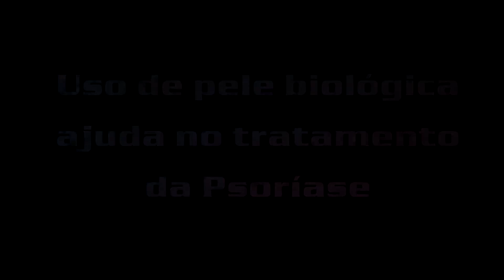A biologia em busca de novos tratamentos contra a psoríase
Quem pensa em Biologia, logo lembra das plantas...

Mas ela também está associada à área da saúde, por exemplo.

Como? Desenvolvendo pesquisas e estudos biológicos que podem ajudar a encontrar novos princípios ativos - os medicamentos - para combater várias doenças.

Nesse vídeo, você vai conhecer um desses estudos que descobriu que, com a pele biológica, o combate à psoríase obtém maior eficácia.

A pesquisa foi inteiramente desenvolvida com recursos da FAPERJ, através do edital Jovem Cientista do Nosso Estado, no qual  a professora Bruna Romana de Souza, da UERJ, foi contemplada.

E é ela quem nos apresenta o estudo e seus resultados junto com a aluna e estagiária, Bianca Ribeiro.

Não esqueça de deixar seu comentário em caso de dúvida ou sugestão.